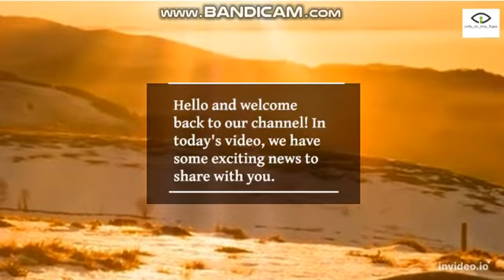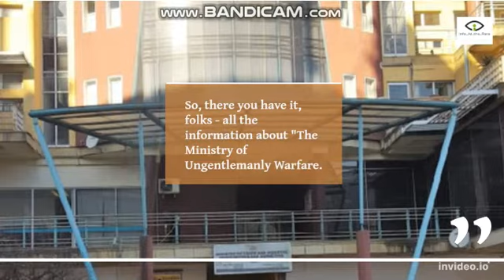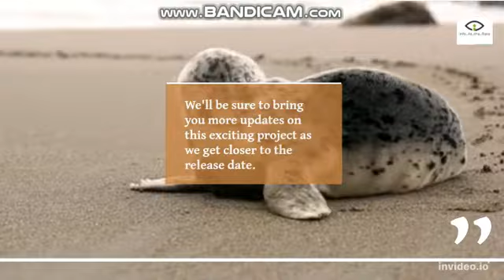The Ministry of Ungentlemanly Warfare (2024) | First Look Release Date and Cast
Prepare for a thrilling and covert operation with The Ministry of Ungentlemanly Warfare! We're excited to unveil the first look and release date for this action-packed film, featuring a talented cast that will bring the story of unconventional warfare to life. Join us as we dive into the world of secret missions and heroic deeds!

First Look & Release Date:
Hold your breath as we present the first look of The Ministry of Ungentlemanly Warfare, offering a glimpse into the intense action, espionage, and historical significance of this remarkable story. The excitement builds as the film is set to be released on [Insert release date], marking a day to mark on your calendar for an adrenaline-fueled cinematic experience. Don't miss it!

Cast:
The Ministry of Ungentlemanly Warfare features a stellar cast of actors who will bring bravery and resilience to their roles. Brace yourself for captivating performances by the following cast members: [List the main cast members and their characters here]. Each actor will portray the courage, determination, and resourcefulness of these real-life heroes, immersing you in their gripping journey.

Get ready to witness a tale of valor, sacrifice, and unconventional tactics as these remarkable individuals change the course of history. The mission is about to begin!
the ministry of ungentlemanly warfare,
the ministry of ungentlemanly warfare trailer,
ministry of ungentlemanly warfare,
ministry of ungentlemanly warfare trailer,
ungentlemanly warfare trailer